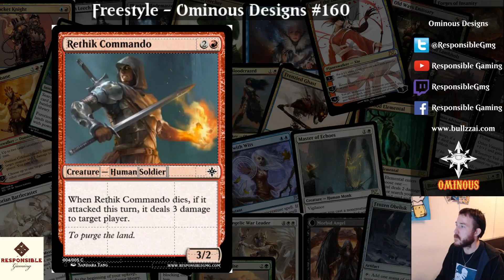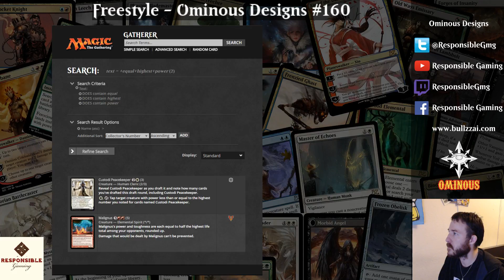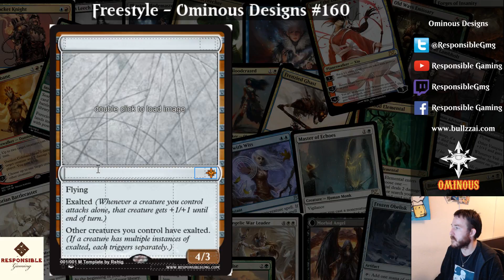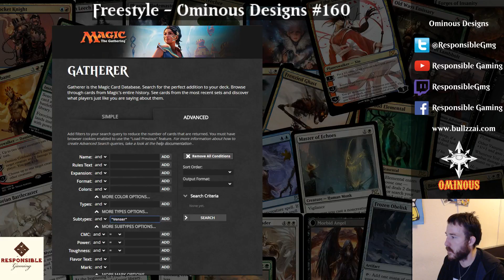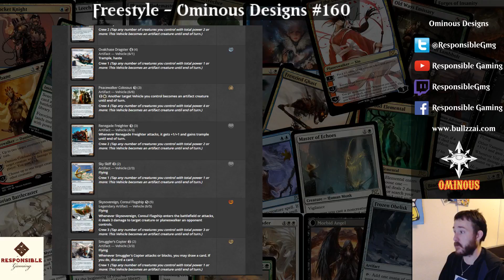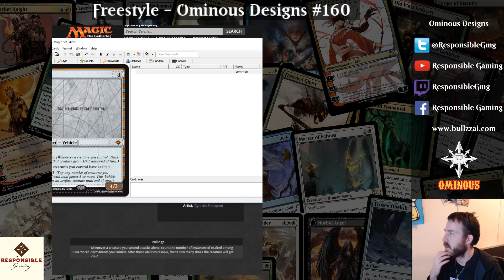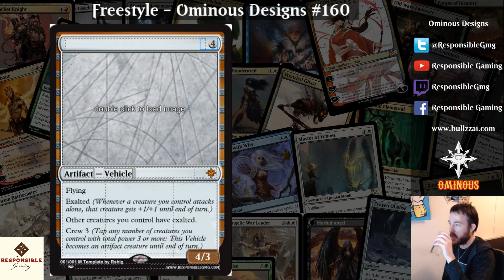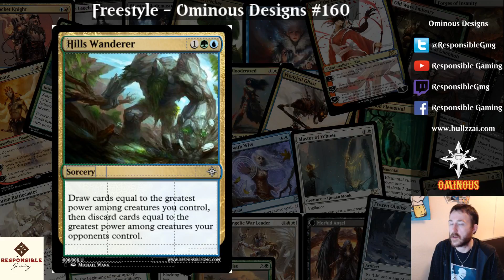Freestyle - Ominous Designs #160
1:10 Assert Dominance
15:30 Sublime Battle Armor